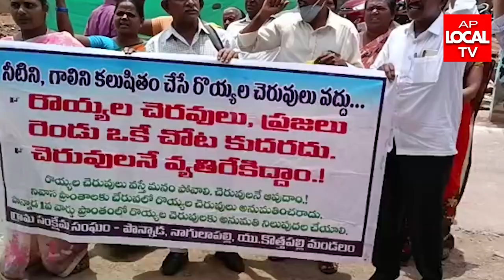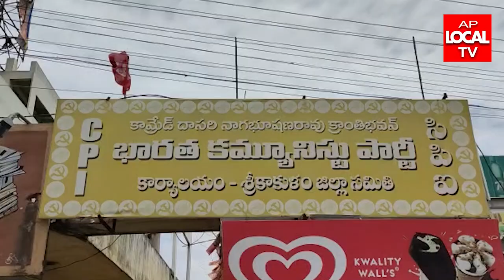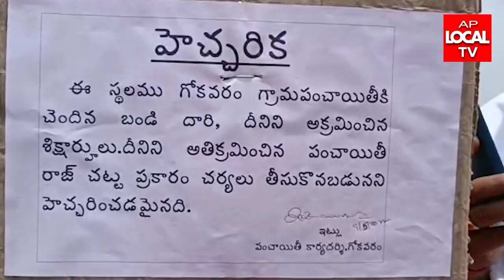||09-05-2022|| AP LOCAL TV NEWS BULLETIN